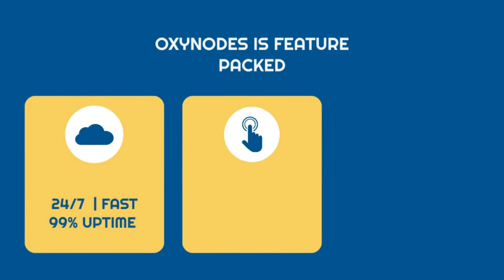Oxynodes | Trailer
Welcome to Oxynodes. The 24/7, No renewal,Fast Nodes, Cheap Shop host.